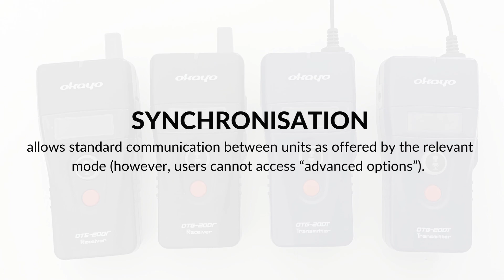ENG [Okayo OTG-200] 3. Synchronising the transmitter with receivers without „pairing”